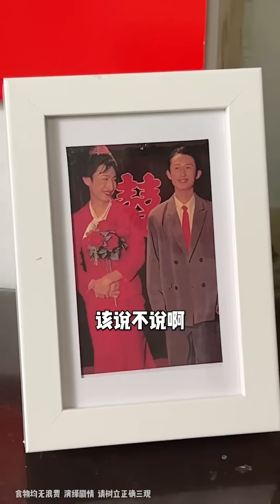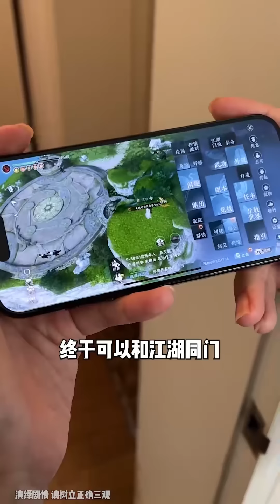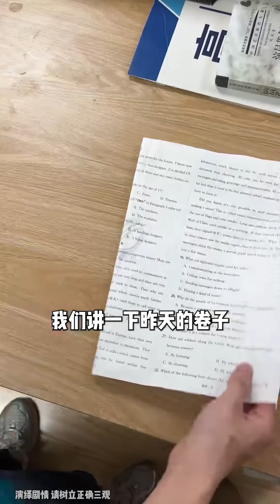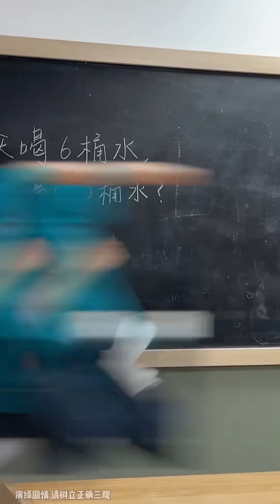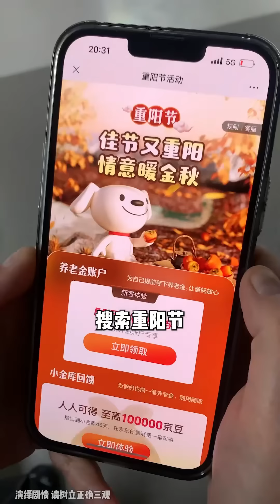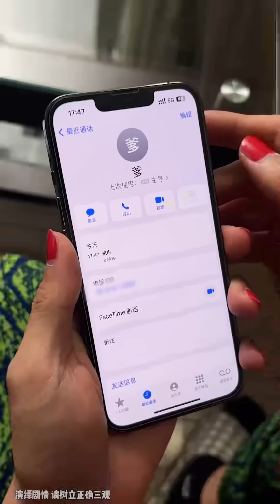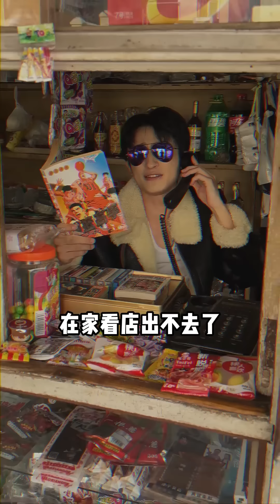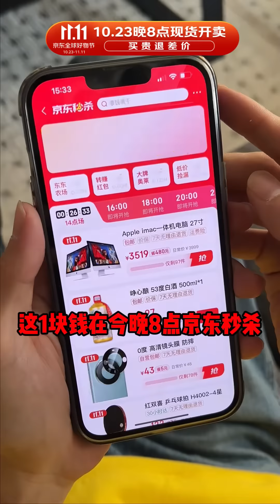一口气看完散装家庭！散装不可怕，可怕的是这家人的症状已经波及到了邻居【青岛大姨张大霞】